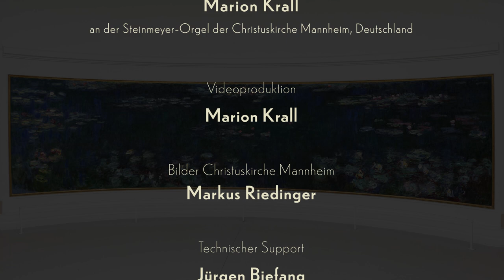Dupré Digital: Nymphéas IV - mit Marion Krall (Deutschland)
Die deutsche Organistin Marion Krall spielt Nr. 5 "Brises" aus "Nymphéas" von Marcel Dupré an der Steinmeyer-Orgel der Christuskirche Mannheim.